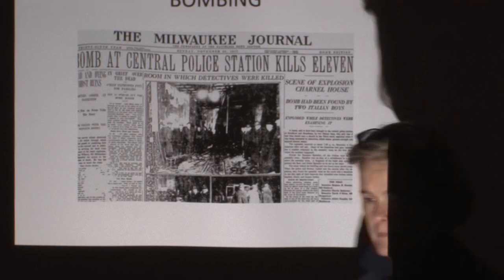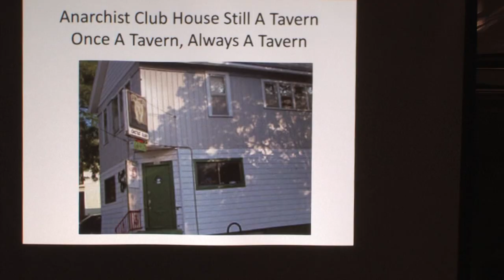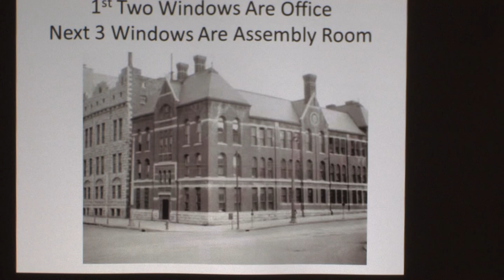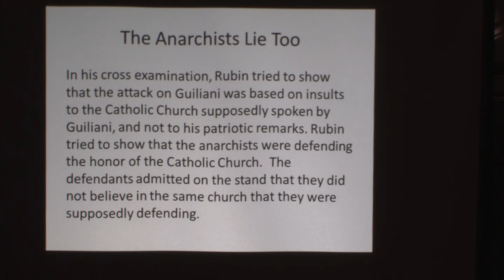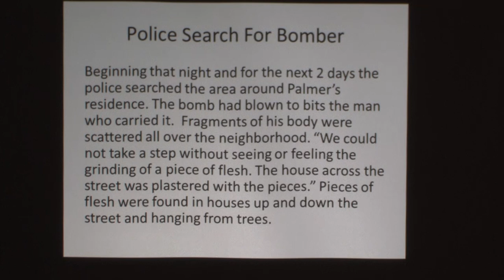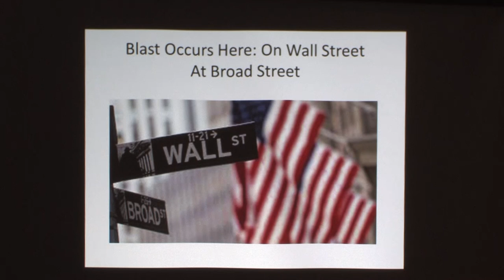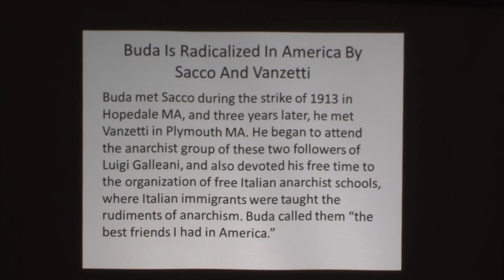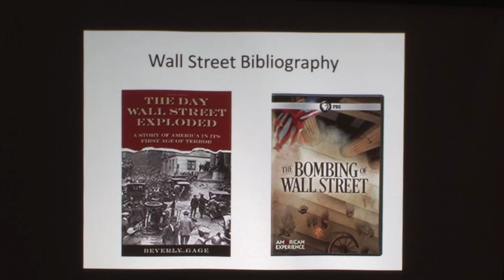James Heinz talks The 1917 Milwaukee Police Station Bombing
1917 Milwaukee Police Station Presentation by James Heinz